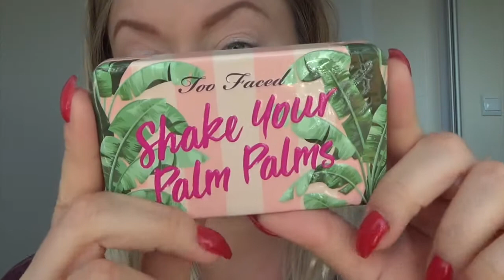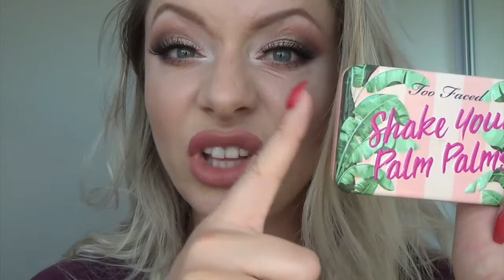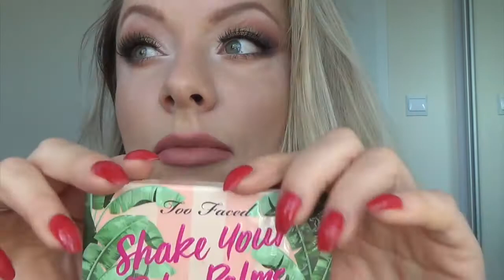TEST I RECENZJA PALETY TOO FACED "SHAKE YOUR PALM PALMS" | ROZŚWIETLACZ URBAN DECAY "AFTER GLOW"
Jeśli film Ci się podoba, kopsnij łapkę w górę i daj suba :)